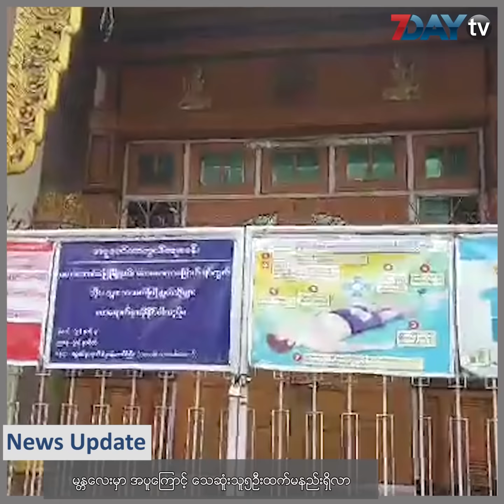ေနာက္ဆံုးရ ေန႔လယ္ခင္းသတင္းမ်ား -News Update on Myanmar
မြန်မာ-ဗီယက်နမ် သဘောတူညီမှု အသစ်တွေ ရယူနိုင်ခဲ့တဲ့ သမ္မတ ဦးဝင်းမြင့်၊  မန္တလေးမှာ အပူကြောင့် သေဆူံးသူ၅ဦးထက်မနည်းရှိလာ၊
အာရှလမ်းမမှာ ခရီးသည်တင်ယာဉ်တစ်စီး တိမ်းမှောက်သတင်းများနှင့် မက္ကဆီကိုမှာ လိင်တူအခွင့်အရေး လှုပ်ရှားမှု ဒေါက်မြင့်ဖိနပ်စီး အပြေးပြိုင် ဆိုတဲ့သတင်းအပါအဝင် ဒီနေ့ နောက်ဆုံးရ Update News တွေကို တင်ဆက်ပေးလိုက်ပါတယ်။